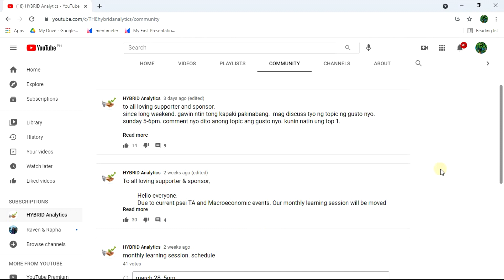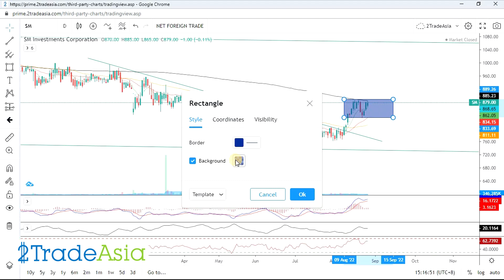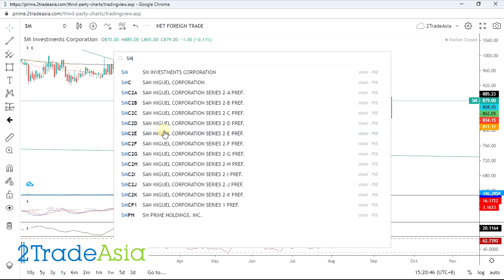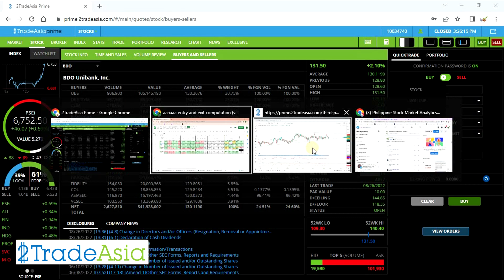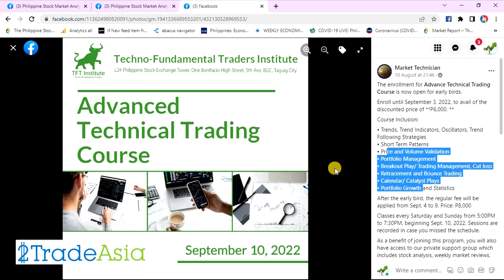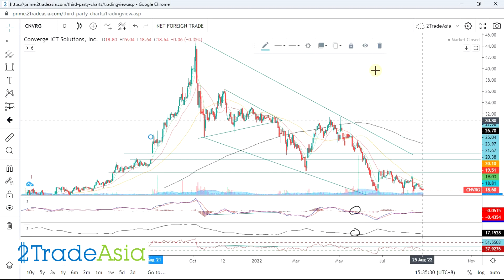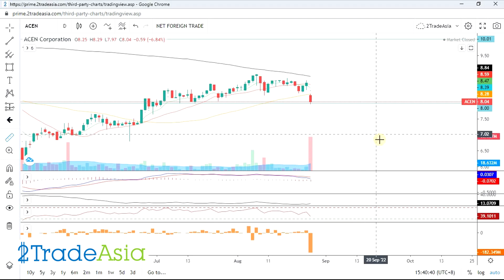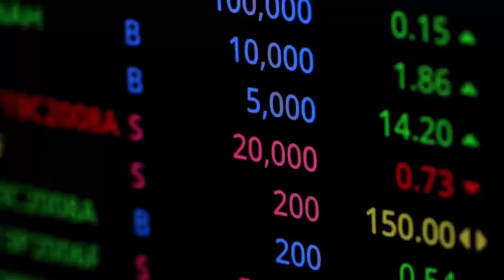SM SMPH BDO LTG CNVRG ACEN